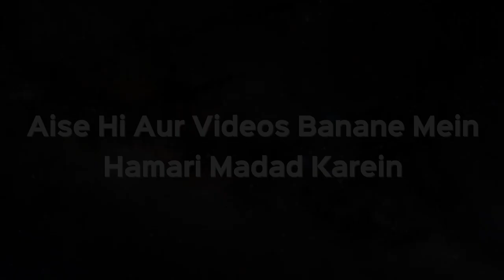Qabr Pe Masjid Banana Kaisa Hai | Shaikh Kifayatullah Sanabili | iPlus TV